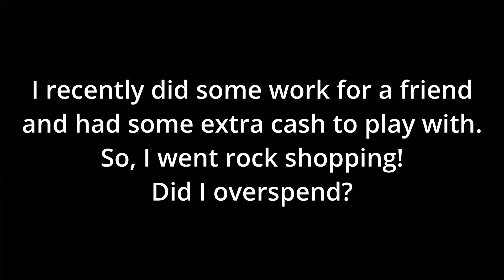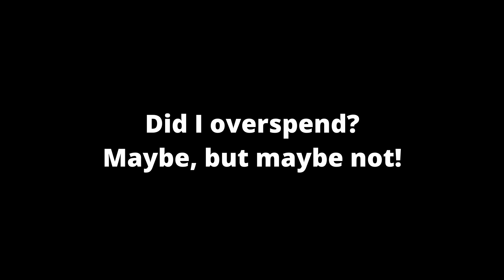Overspending? E34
I did some work for a friend and had some extra cash, so I went to the rock shop and bought some higher end materials.  Did I overspend?  You decide.